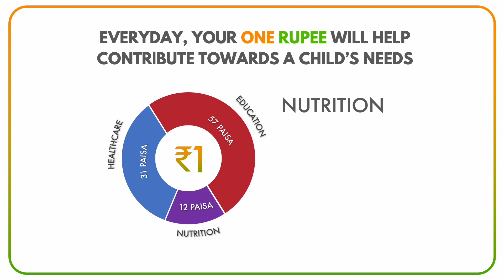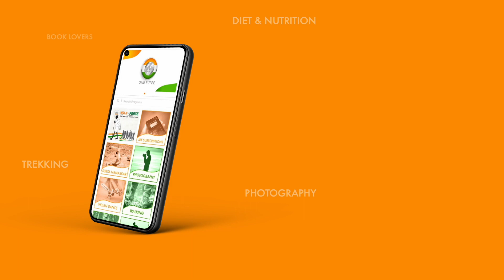BUILDING BHARAT - ONE RUPEE A DAY | An Initiative of One Nation Foundation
The impact of a good thought is infinite when it is translated into a good deed that is done consistently over a sustained period of time. It is not the size but the sincerity of the thought that can heal the world and build a better future for all.

The One Rupee App is a modern manifestation of the noble and time-tested practice of an Indian mother keeping aside a fistful of rice everyday, before cooking for the family, in order to serve someone in greater need. This is our Indian way of being mindful and helpful to one another. A rupee a day, shared for the betterment of the society, is the new digital way of living the same good old life of compassion and charity.

What is better, with the One Rupee App, your rupee can be customised to serve the needy through free education, nutrition, healthcare and much more. On this app, you can form and join online communities of like-minded people with shared ideas and interests!

As we look forward to building a better Bharath in the next 25 years, leading to the centenary celebrations of our Independence, a rupee a day would be our way of including everyone in this process of nation building.
An India where no one is hungry, uneducated or unhealthy, is the India of our dreams. Let us build our Bharath together, one rupee a day!

Be a Part of One Rupee Revolution!

To know more about the One Nation and One Rupee app, visit the below links.